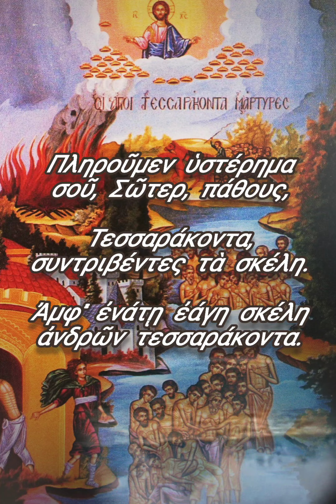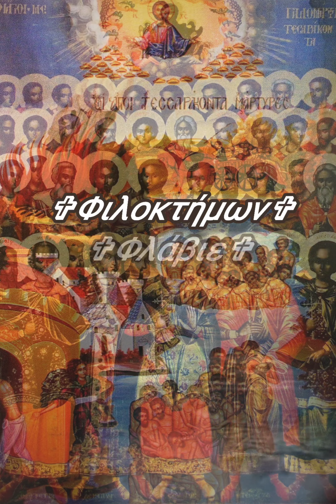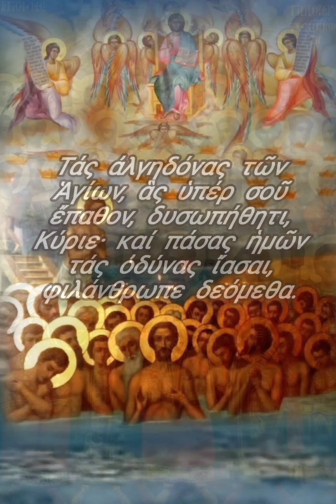✞Άγιοι Τεσσαράκοντα✞ Πρεσβευσατε υπέρ ημών. Βιογραφία στην περιγραφή ⬇️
Βιογραφία:
Και οι σαράντα αυτοί Άγιοι ήταν στρατιώτες στο πιο επίλεκτο τάγμα του στρατού του Λικινίου. Όταν αυτός εξαπέλυσε διωγμό κατά των χριστιανών, οι Άγιοι σαράντα συλλαμβάνονται αμέσως από τον έπαρχο Αγρικόλα (στη Σεβάστεια). Στην αρχή τους επαινεί και τους υπόσχεται αμοιβές και αξιώματα, για να αρνηθούν την πίστη τους. Τότε ένας από τους σαράντα, ο Κάνδιδος, απαντά: «Ευχαριστούμε για τους επαίνους της ανδρείας μας. Άλλ' ο Χριστός, στον όποιο πιστεύουμε, μας διδάσκει ότι στον καθένα άρχοντα πρέπει να του προσφέρουμε ό,τι του ανήκει. Και γι' αυτό στο βασιλέα προσφέρουμε τη στρατιωτική υπακοή. Αν, όμως, ενώ ακολουθούμε το Ευαγγέλιο, δεν ζημιώνουμε το κράτος, αλλά μάλλον το ωφελούμε με την υπηρεσία μας, γιατί μας ανακρίνεις για την πίστη πού μορφώνει τέτοιους χαρακτήρες και οδηγεί σε τέτοια έργα;» Ο Αγρικόλας κατάλαβε ότι δεν μπορούσε να τους επιβληθεί με ήρεμο τρόπο και διέταξε να τους βασανίσουν. Οπότε, μια παγωμένη χειμωνιάτικη νύχτα, τους ρίχνουν στα κρύα νερά μιας λίμνης. Το μαρτύριο ήταν φρικτό. Τα σώματα άρχισαν να μελανιάζουν. Αλλα αυτοί ενθάρρυναν ο ένας τον άλλο, λέγοντας: «Δριμύς ο χειμών, αλλά γλυκύς ο παράδεισος. Λίγο ας υπομείνουμε και σε μια νύχτα θα κερδίσουμε ολόκληρη την αιωνιότητα».

Ενώ προχωρούσε το μαρτύριο, ένας μόνο λιποψύχησε και βγήκε από τη λίμνη. Τον αντικατέστησε όμως ο φρουρός (Αγλάϊος), που είδε τα στεφάνια πάνω από τα κεφάλια τους. Ομολόγησε το Χριστό, μπήκε στη λίμνη και μαζί με τους 39 παίρνει και αυτός το στεφάνι του μαρτυρίου, αφού μισοπεθαμένους τους έβγαλαν το πρωί από τη λίμνη και τους συνέτριψαν τα σκέλη. Τα μαρτυρικά λείψανα ευρέθησαν από τους Χριστιανούς σε κάποιο γκρεμό, όπου είχαν συναχθεί κατά θεία οικονομία και ενταφιάσθηκαν με ευλάβεια.

Στον Ευεργετινό αναφέρεται ότι ενώ οι Άγιοι Τεσσαράκοντα Μάρτυρες βρίσκονταν στο στάδιο της αθλήσεως έχοντας παραμείνει όλη τη νύχτα μέσα στην παγωμένη λίμνη και καθώς τους έσερναν στον αιγιαλό για να τους συντρίψουν τα σκέλη, η μητέρα ενός Μάρτυρος παρέμενε εκεί πάσχουσα με αυτούς, βλέποντας το παιδί της που ήταν νεότερο στην ηλικία από όλους, μήπως και λόγω του νεαρού της ηλικίας και της αγάπης προς την ζωή, δειλιάσει και βρεθεί ανάξιο της τιμής και της τάξεως των στρατιωτών του Χριστού. Στεκόταν λοιπόν, εκεί και άπλωνε τα χέρια της προς το παιδί της λέγοντας: «Παιδί μου γλυκύτατο, υπόμεινε για λίγο και θα καταστείς τέκνο του Ουράνιου Πατέρα. Μην φοβηθείς τις βασάνους. Ιδού, παρίσταται ως βοηθός σου ο Χριστός. Τίποτε δεν θα είναι από εδώ και πέρα πικρό, τίποτα το επίπονο δεν θα απαντήσεις. Όλα εκείνα παρήλθαν, διότι όλα αυτά τα νίκησες με τη γενναιότητά σου. Χαρά μετά από αυτά, άνεση, ευφροσύνη. Όλα αυτά θα τα γεύεσαι, διότι θα είσαι κοντά στον Χριστό και θα πρεσβεύεις εις Αυτόν και για μένα που σε γέννησα».

Τα λείψανα των Αγίων βρήκε με θεία οπτασία, το έτος 438 μ.Χ., η αυτοκράτειρα Πουλχερία (βλέπε 17 Φεβρουαρίου) κρυμμένα στο ναό του Αγίου Θύρσου, πίσω από τον άμβωνα, στον τάφο της διακόνισσας Ευσέβειας σε δύο αργυρές θήκες, οι οποίες κατά την διαθήκη της Ευσέβειας, είχαν εναποτεθεί στον τάφο της στο μέρος της κεφαλής της. Στην συνέχεια η Πουλχερία οικοδόμησε ναό έξω από τα τείχη των Τρωαδησίων.

Σπουδαία από ιστορικής απόψεως θεωρείται από νεότερους ερευνητές η Διαθήκη των Αγίων Τεσσαράκοντα Μαρτύρων, η οποία αποσκοπεί στο να παρεμποδίσει τον διασκορπισμό των ιερών λειψάνων τους μεταξύ των Χριστιανών, πράγμα συνηθισμένο στην Ανατολή κατά τους χρόνους εκείνους.

Οι γονείς του Μεγάλου Βασιλείου, που κατείχαν «κόνιν» και τεμάχια των ιερών λειψάνων των Αγίων Τεσσαράκοντα Μαρτύρων, ανήγειραν τον πρώτο ναό στην Ανατολή εις τιμήν των Αγίων, όπου και ετάφησαν, σε κτήμα τους στον Πόντο.

Ναός αφιερωμένος στους Αγίους Τεσσαράκοντα Μάρτυρες υπήρχε στην περιοχή Μέση της Κωνσταντινούπολης, που είχε ανεγερθεί από τον αυτοκράτορα Τιβέριο Α’ (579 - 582 μ.Χ.) και συμπληρωθεί από τον αυτοκράτορα Μαυρίκιο (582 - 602 μ.Χ.). Το ναό κατεκόσμησε ο Ανδρόνικος ο Κομνηνός (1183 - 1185 μ.Χ.). Στο ναό αυτό λειτουργούνταν κατά την ημέρα της μνήμης των Αγίων Μαρτύρων οι Αυτοκράτορες.

Τέλος αξίζει να αναφέρουμε ότι οι Άγιοι Τεσσαράκοντα Μάρτυρες είναι προστάτες της Ι. Μ. Ξηροποτάμου στο Άγιον Όρος, το Καθολικό της οποίας τιμάται στη Μνήμη τους.